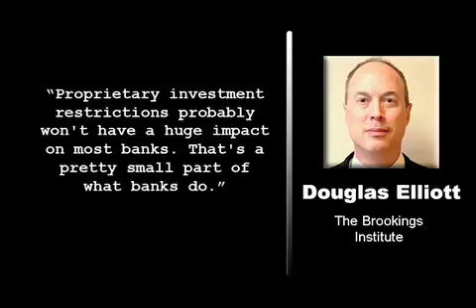Obama Bank Rules Predicted to Be Ineffective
The Associated Press reports that President Obama's latest effort to reel in big banks may have more bark than bite. Obama has proposed a tax on banks to get back billions in bailout money that was handed out at the height of the financial crisis in 2008.

But analysts say that Obama's plan to limit banks' size and risky trading would have only a marginal effect on institutions like JPMorgan Chase, Bank of America and Citigroup — and would be hard to enforce. And it's not clear the rules would reduce taxpayers' risk of having to bail out another big bank.